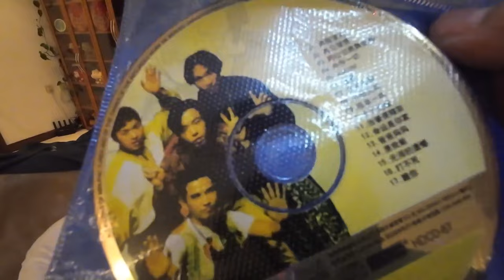广权带儿子和卓哥去研究设计图，二姨姨夫来家串门，一桌炒菜开喝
记录乡村生活，与您分享最美的幸福生活！
朋友们好💥，这里是【海伦权哥】YouTube唯一官方频道
别犹豫啦，快来跟孟姐一起开启快乐的农村生活吧！

💥发现盗版追究到底